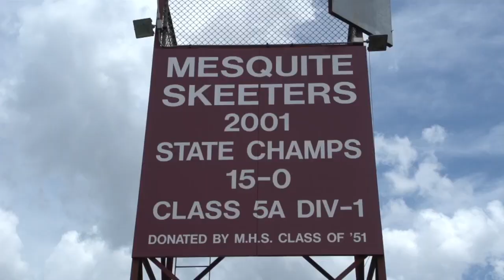2013 Mesquite High Intro Video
This video plays at the stadiums just before the Skeeters take the field.